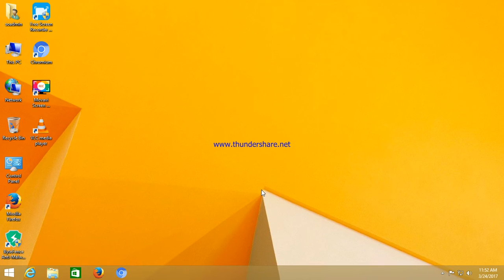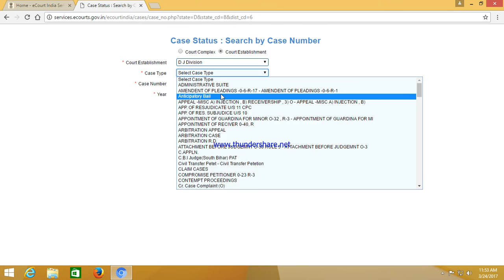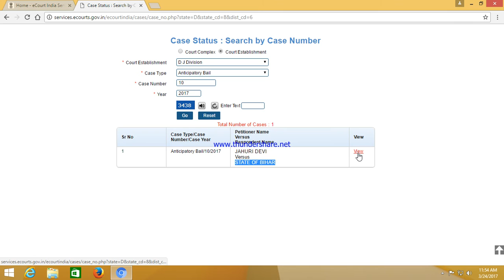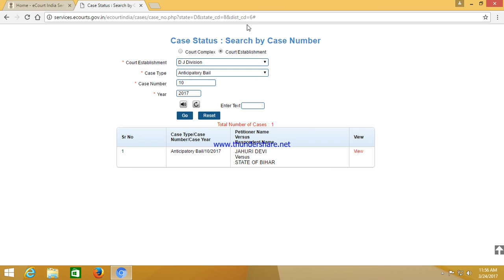How to check case status on eCourts INDIA by Registartion(CIS Generated) number